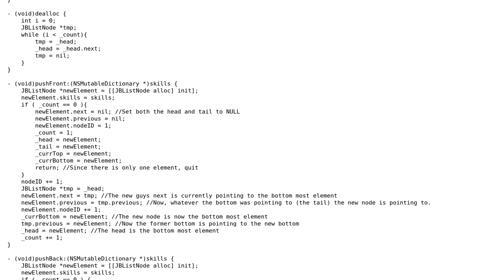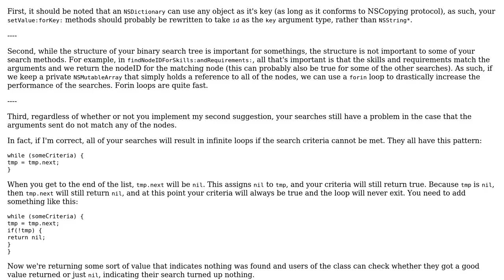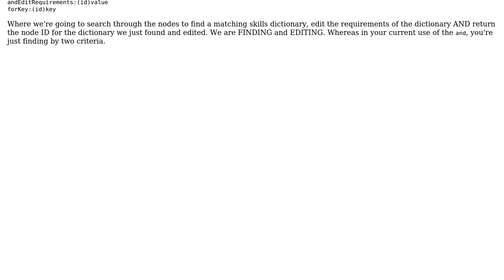Custom linked list class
With thanks & praise to God, and with thanks to the many people who have made this project possible! | Content (except music & images) licensed under CC BY-SA | Music | Images & others | With thanks to user nhgrif user Jamal user D34thSt4lker and the Stack Exchange Network Trademarks are property of their respective owners. You are responsible for your own actions.